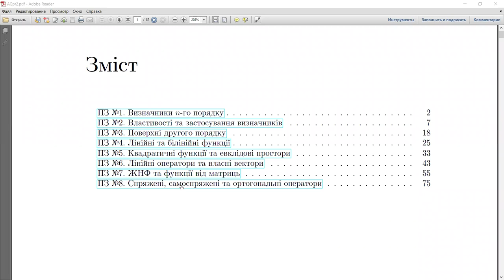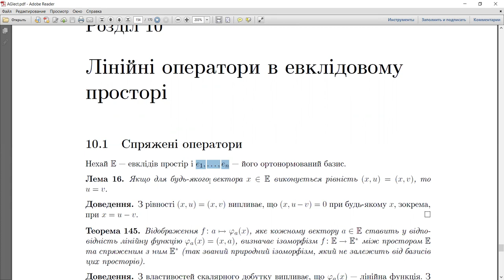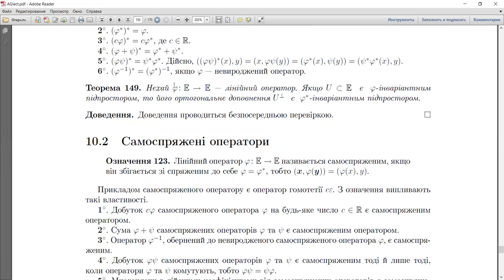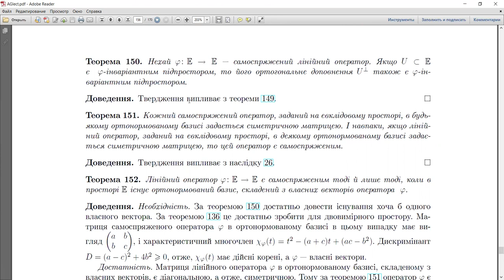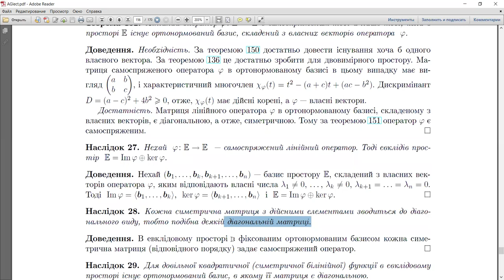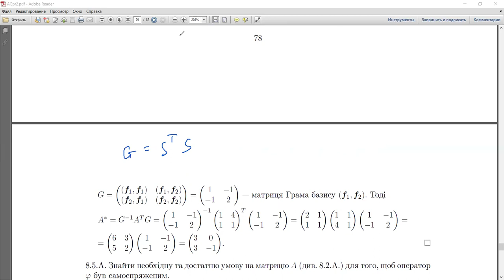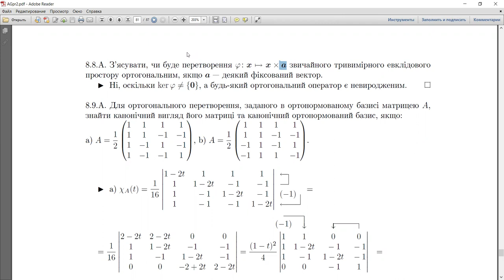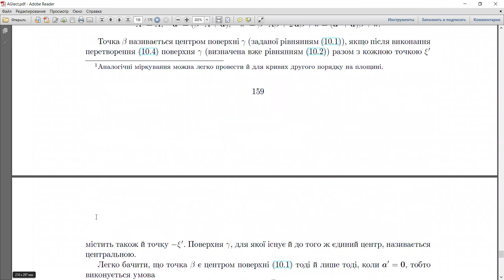Алгебра та геометрія, Zoom-підкаст 15, практика №8-1: Спряжені, самоспряжені, ортогональні оператори